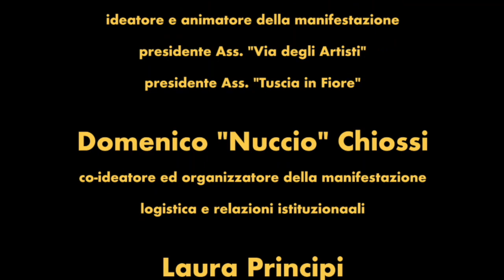Riempire i vuoti con l'arte, dai negozi vuoti possiamo rinascere con l'arte.